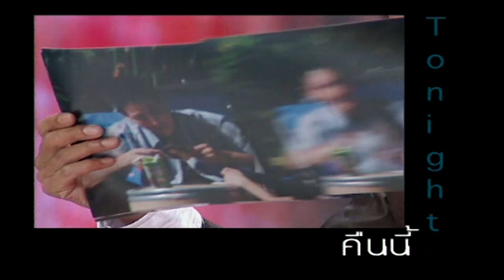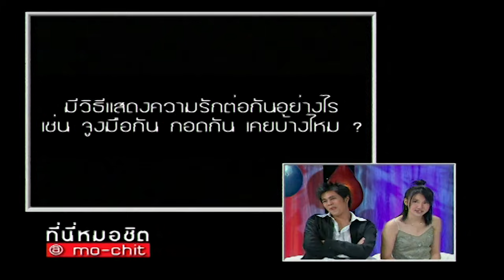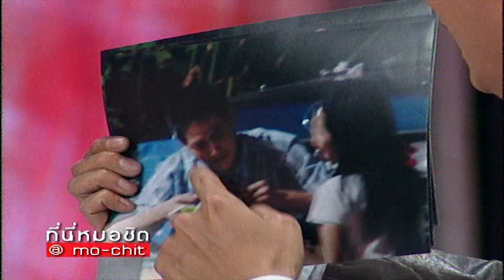ที่นี่หมอชิต | ตอน 12 สัมภาษณ์นักแสดงนำ"รักสุดขั้ว" กับ คู่ขวัญ ซี ศิวัฒน์ และ เชียร์ | 16 ม.ค. 48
►►ฝากทุกท่านกดติดตามและกดรูปกระดิ่ง 🔔 ด้วยนะคะ เพื่อจะได้รับการแจ้งเตือนทุกครั้งที่ลงคลิปใหม่ๆ และจะได้ไม่พลาดคลิปของ {ที่นี่หมอชิตนะคะ}◄◄
⭕ 12 สัมภาษณ์นักแสดงนำ"รักสุดขั้ว" กับ คู่ขวัญ ซี ศิวัฒน์ และ เชียร์